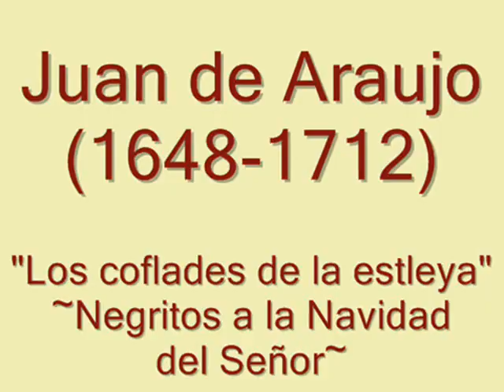Los coflades de la estleya- JUAN DE ARAUJO (Negritos a la Navidad)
"Los coflades de la estleya", Villancico - Negritos a la Navidad de  JUAN DE ARAUJO (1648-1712).

Juan de Araujo (Villafranca, España 1646 — Sucre, Bolivia, 1712) fue un músico y compositor del Barroco americano, período también conocido como música virreinal americana.
Araujo llegó a Lima a temprana edad con su padre, funcionario del Conde de Lemos, Virrey del Perú (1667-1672). Por estos años, Robert Stevenson sugiere que debe haber estudiado música y composición en Lima, con Tomás de Torrejón y Velasco, debido a cierta relación estilística existente en las obras de ambos compositores.
Hacia 1670 fue nombrado maestro de capilla de la Catedral de Lima. Fue sucedido en ese cargo por Torrejón y Velasco, el 1º de julio de 1676. De Lima viajó a Panamá y probablemente a Guatemala —donde dio a conocer la obra de su maestro y sucesor limeño— para regresar luego al Perú. Allí fue contratado como maestro de capilla de la Catedral de Cuzco y, finalmente en 1680, de la Catedral de La Plata (hoy Sucre) donde permaneció hasta su muerte en 1712. En el archivo de la Catedral de Sucre se conserva la mayoría de sus obras, religiosas y profanas, todas ellas de gran calidad, que reflejan el intenso trabajo que desarrolló en esa ciudad durante los 32 años que se desempeñó como maestro de capilla.

Los archivos de Cusco difieren radicalmente de los demás archivos coloniales. La catedral no tenía ningún interés en mantener a un amplio conjunto profesional de músicos, sino que recurría a menudo a los servicios de los estudiantes del seminario como cantantes. Así es que se podían ejecutar composiciones más amplias que en Sucre o incluso Lima: el repertorio del Cusco colonial se caracteriza por su abundancia de
grandes piezas policorales, a 12, 14, 16 voces incluso. La presencia de jóvenes cantantes relativamente numerosos parece haber influido en la composición del repertorio. Los archivos
de Cusco se caracterizan por la abundancia de música dramática, sea como acompañamiento de obras teatrales, sea como villancicos humorísticos con personajes, que llegaban a aparentarse a óperas más o menos desarrolladas. Todas estas
piezas convenían bien a un colegio poblado de adolescentes ya que el entretenimiento musical era casi una obligación para preservar el orden de la vida diaria.

Sólo conocemos a cuatro maestros capaces de escribir obras musicales para el servicio divino diario: Gutierre Fernández Hidalgo (c. 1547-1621), Pedro Bermúdez (c. 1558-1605?), Cristóbal de Bersayaga (c. 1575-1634?) y Esteban Ponce de León (c. 1692- c. 1755).
Así pues, las partituras conservadas en los archivos de Cusco por lo general no fueron compuestas in situ. Llegaban por la posta, a través de músicos ambulantes inclusive. Cusco, situado en la carretera de Lima a Potosí y La Plata, se hallaba en medio de una red comercial que facilitaba la circulación de manuscritos musicales. Y la capital andina incluso podía beneficiarse de su privilegiada situación con respecto a las demás ciudades.

Obra extraída del ábum: Convidando está la noche, Navidad Musical en la América Colonial
Intepretan: GCC-Grupo de Canto Coral.
Dirige: Néstor Andrenacci
GCC Voces/ Ediciones GCC.